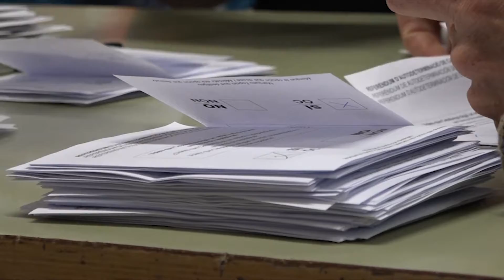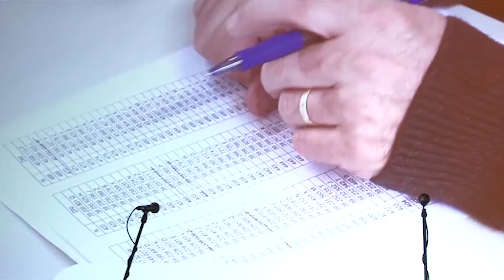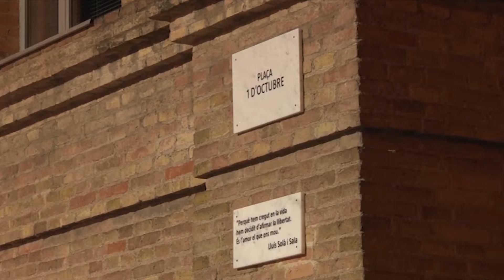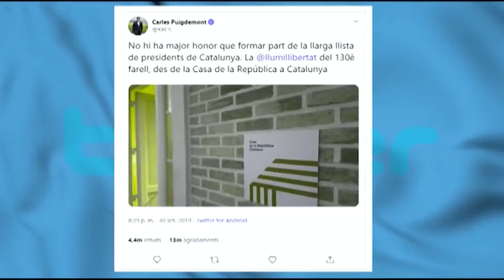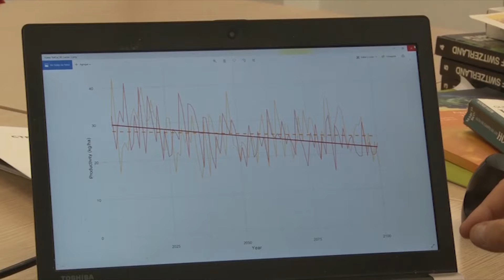Info Taronja 01-10-2019